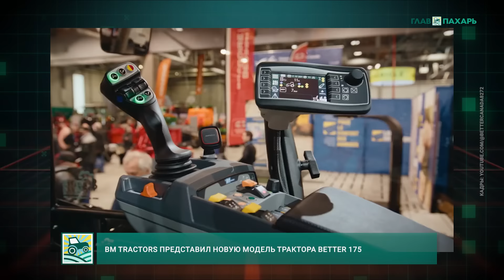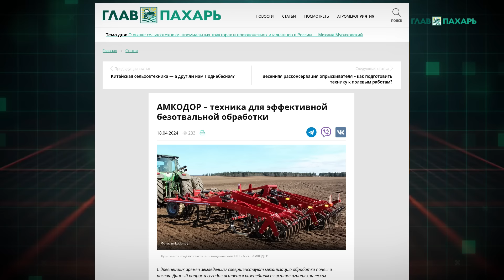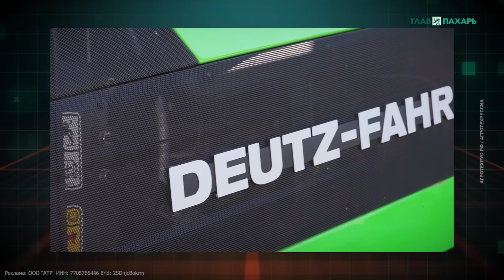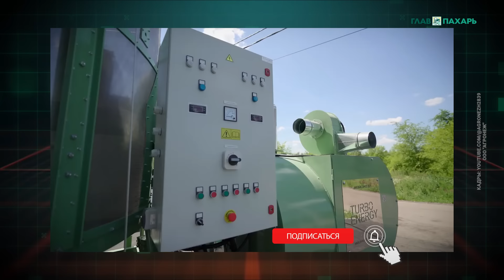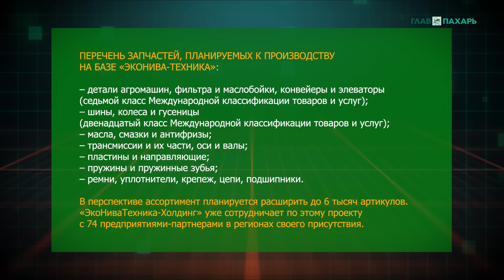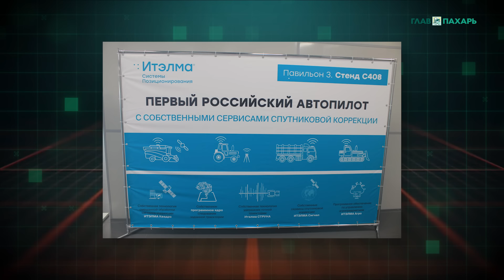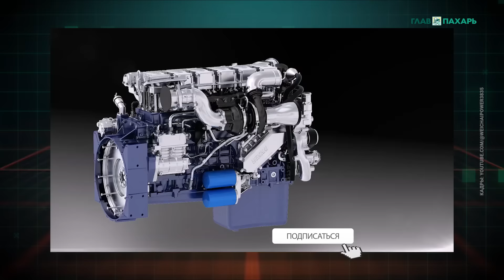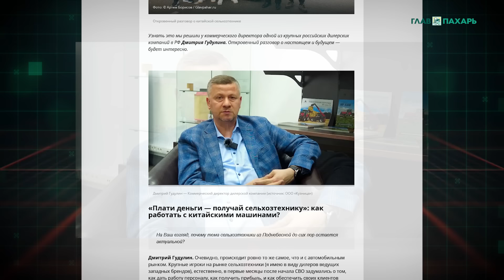Новости из мира сельхозтехники и АПК. Итоги недели 22.04.2024 - 28.04.2024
00:00 Новости из мира сельхозтехники и АПК. Итоги недели 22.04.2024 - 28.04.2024

00:26 Первый серийный посевной комплекс ПК-12000 «Альфа» от «ПРОМАГРО» вышел в поля.

00:58 Австрийский производитель Lindner презентовал новый трактор Lintrac 70 LDrive с бесступенчатой трансмиссией ZF.

01:39  «АгроТехСфера» предлагает к новому агросезону несколько вариантов бункеров-перегрузчиков Pronar.
Реклама: ООО «АгроТехСфера» ИНН: 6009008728 Erid: 2SDnje6qmDj

02:47 BM Tractors представил новую модель трактора Better 175.

03:31 «АМКОДОР-Агро» начал активно продвигать на российском рынке технику для эффективной безотвальной обработки.
Реклама: ООО "Торговый дом "АМКОДОР-Агро" ИНН: 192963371 Erid:2SDnjdvy59K

05:10 Sgariboldi представил первый серийный смеситель кормов Koala 2,5 Cart.

05:36 Тракторы DEUTZ-FAHR 6205G от «АгроТехРуссиа» доступны на российском рынке.
Реклама: ООО "АТР" ИНН: 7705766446 Erid: 2SDnjcBokrm

07:25 «Агронеж» построит новый завод зерносушилок в индустриальном парке «Перспектива» под Воронежем.

07:55 Агрохозяйствам России для уборки хмеля потребуется около 140 хмелеуборочных комбайнов.

08:34 АККОР обратилась в Минтранс с просьбой упростить процедуру по разрешению строительства съездов с федеральных трасс к фермерским хозяйствам.

09:21 АСХОД назвал десять лучших дилеров сельхозтехники России по выручке в 2023 году.

10:18 «ЭкоНива-Техника» запустила собственное производство запчастей и технических жидкостей для сельхозтехники.

10:41 CNH Industrial продал своё бизнес-подразделение по выпуску плугов под шведским брендом Överum.

11:10 Amazone выкупил бразильского производителя разбрасывателей минеральных удобрений MP Agro.

11:42 Итэлма начала серийное производство устойчивых к санкциям автопилотов для сельхозтехники.

12:23 Агрохолдинг «Лазаревское» протестировал новый отечественный дрон и раскрыл его технические характеристики.

13:27 Weichai Power представила в Китае дизельный двигатель с тепловой эффективностью в 53,09%.

14:02 Производитель сельхозтехники из Казахстана снизит цены, чтобы поддержать местных фермеров.

14:43 Китайская сельхозтехника — а друг ли нам Поднебесная?